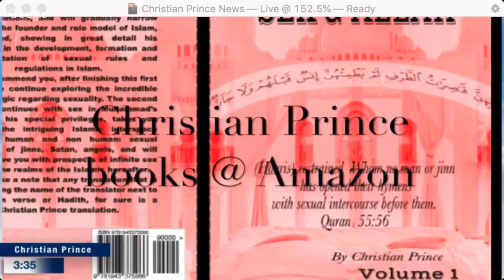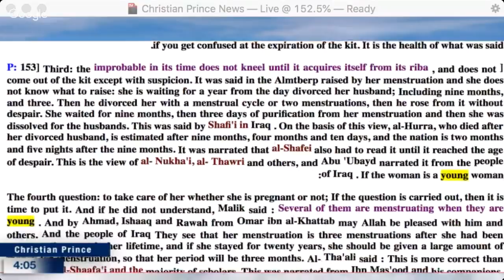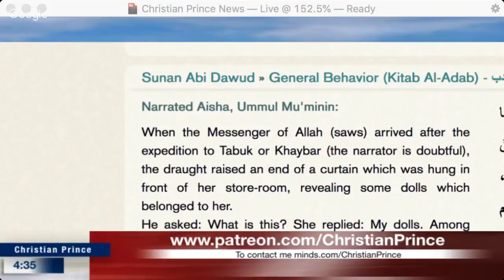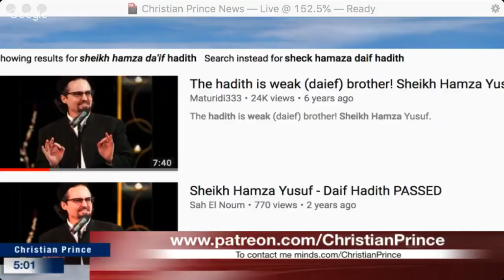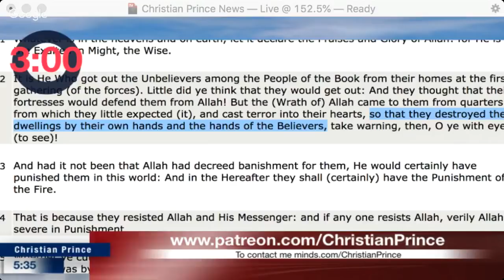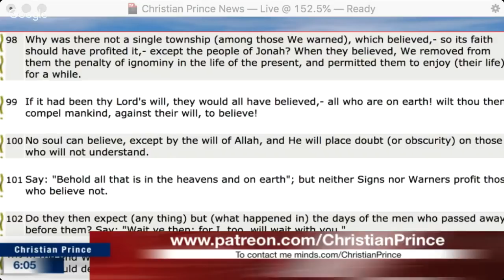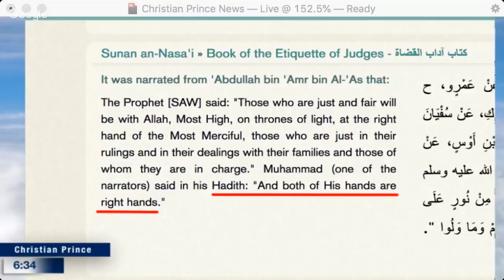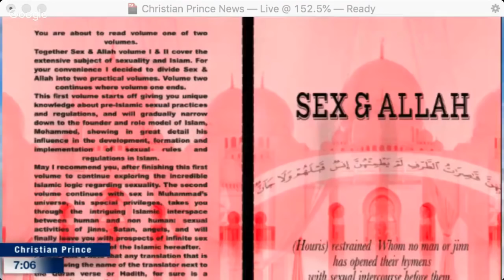Irrefutable proof Aisha was 18 years old when she married Muhammad